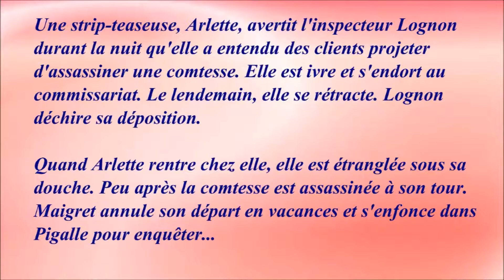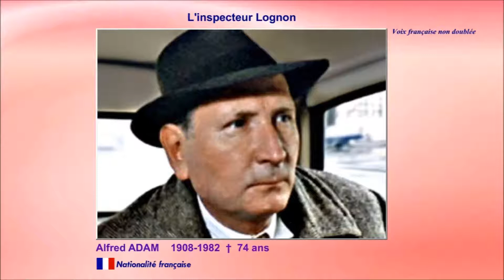Maigret à Pigalle 1966 - Casting du film réalisé par Mario Landi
Mon avis : J'ai bien aimé Gino Cervi dans le rôle de Maigret.

Au fil du générique en images découvrez les acteurs et leurs voix françaises : André Valmy, Michèle Bardollet, Jean Lagache, Bernard Murat, Edmond Bernard, Serge Sauvion, Jean Berger, Georges Aubert, Tamila Mesbah, Claude Joseph, Gisèle Préville, Paula Dehelly, Teddy Bilis, Paul Faivre, Marc de Georgi

Images rôles :
Mes captures d'écran.

Musique de la vidéo :
Book Bag par E's Jammy Jams